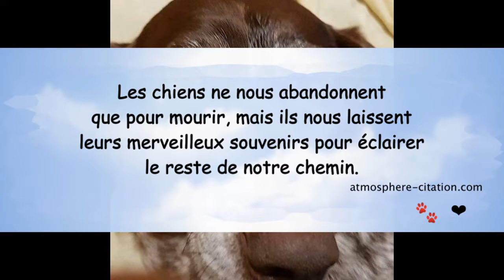gibson version 2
Carmen